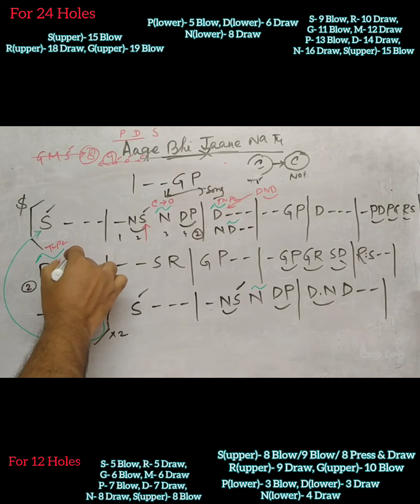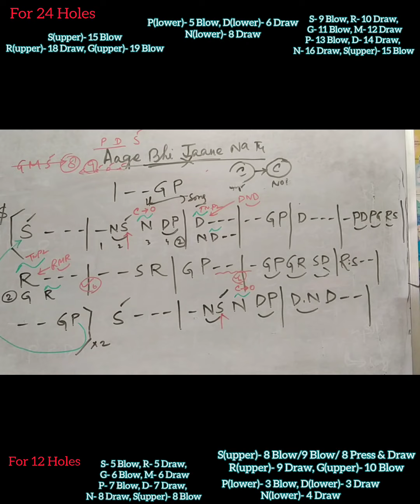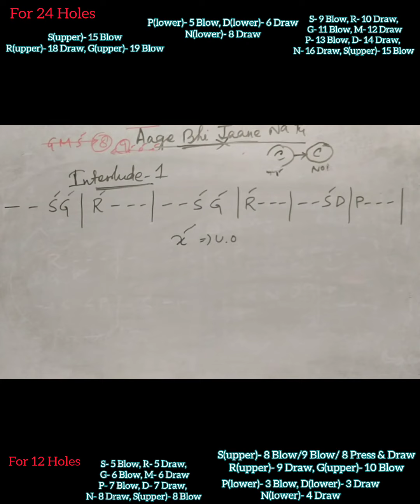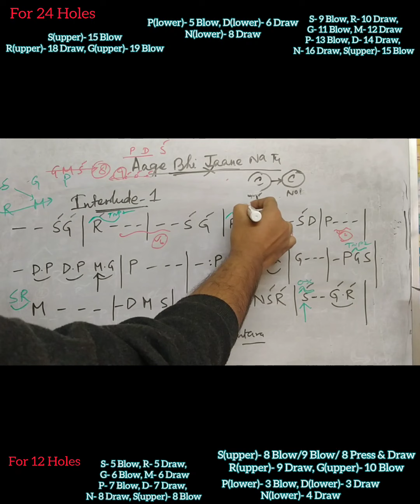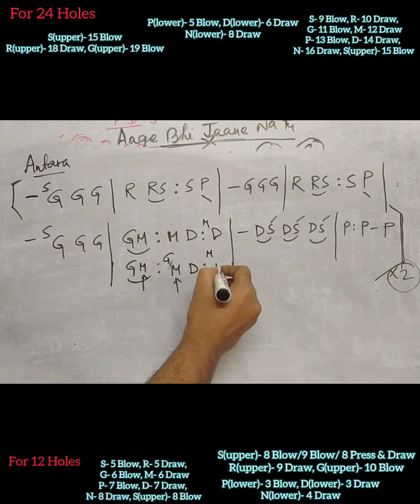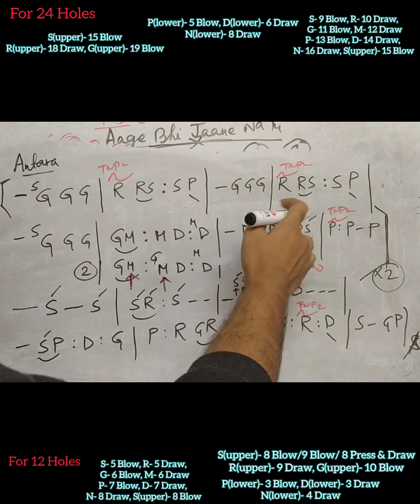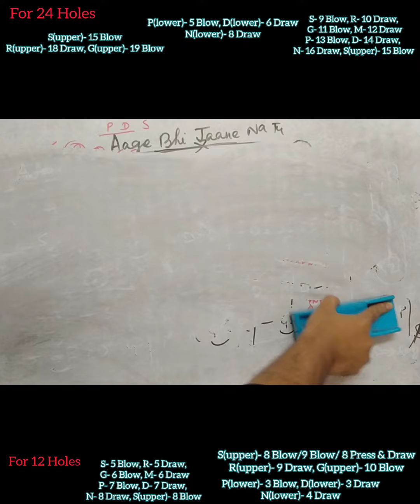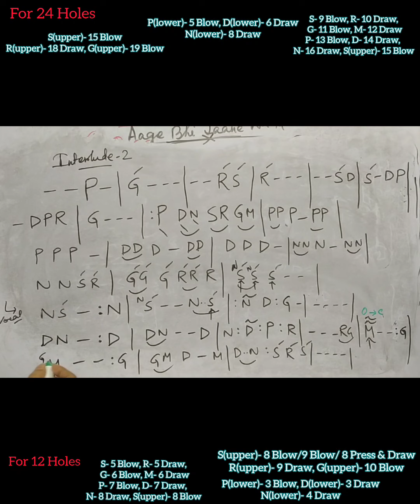Secrets to Mastering "Aage Bhi Jaane Na Tu" on the Harmonica! | Ranit Sir Harmonica Tutorial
Here in this video, Ranit Sir has explained the notation of "Aage Bhi Jane Na Tu" song . He has explained not just it's notation , but also its tricks and all Improvisations. It is a popular old Bollywood song.

We provide different dance lessons like Kathak,Hip-Hop,Bollywood, Contemporary, Western, FreeStyle, Bharatnatyam etc

we also provide different instrument lessons like Guitar,Piano,Violin(Indian& Western),Mouthorgan, Sarod,Sitar,Dilruba etc

we also provide different vocal training classes like Rabindrasangeet,Bollywood song,Najrul geeti,Bangla Adhunik etc.

We also provide Sketching / Drawing classes

Have no intension for infringement and Copyrights issue

This Academy gives you 100% Learning Facilities from top educators of different states of our India .. Come on Students... Grab this opportunity Now or never 🔥

Online_Classes_Schedule(Group/Individual whatever you can choose)

1. Online Classes Batch 1 of Harmonica/Guitar/Piano

Time:- Thursday (6am-2.30am night)

2. Online Classes Batch 2 of Harmonica/Guitar/Piano

Time:- Sunday (6am-2.30am Night)

3. Online Classes of Dance

Time:- Weekdays and Weekend
Faculties:- Total 9
Dance Form:- Any

4. Online Classes of Painting/Sketching/Portrait/Pastel/Else

Batch Time:- Regular

5. Online Classes of Electric Guitar and Acoustic Guitar Combo

Batch Time:- Regular

6. Flute and Sitar Combo Classes

Batch Time:- Regular

7.  Singing and Vocal Grooming Class

Batch Time:- Regular

8. Online Magic Classes are also included

9. Special Fitness Classes from 10+ years experience of Fitness Ma'am / Sir

1. Various Handmade Products
2. Any Type of Sketches/Portraits/Paintings

1. We have our own Recording Studio

2. We have Professional Recordist of 40years+ Experience

3. Professional Sound Mixing

Ranit Sir and his tutorial
Ranit Sir Mouthorgan
Tanmoy Sir Flute
Banhisikha Ma'am Dance
Soujanna Ma'am Dance lesson
Ranit Sir Music video
Ranit Sir Lesson videos
Ranit sir Kalakar Academy
Bollywood Song videos
Bollywood Song flute lesson
Flute lesson from Basic
Flute lesson for beginners
How to make first note on Flute
How to play Sa Re Ga Ma in Harmonica
Dance class online
Dance lessons online Kalakar Academy2020
Kalakar Academy2020 Dance class
Special Dance Class
Beginner Dance Class Online
Dance Class through Online
Tabla Tutorial by Sourya Sir
Sourya Sir Tabla Lesson
Tabla Tutorial Online
Bengali Song Tutorial
Keno Roder moto hasle na tutorial
Rimjhim Gire Saawan Harmonica Tutorial
Best Harmonica Tutorial Ranit Sir
Best Harmonica Tutorial
Harmonica Lesson
Guitar lesson online
electric guitar Performance
best soothing electric guitar
review of Harmonica tower
review of Easttop Kingdream Harmonica
review of Harmonica Hohner
Electric guitar and Acoustic Guitar Combo Class
Sourya Sir Kalakar Academy2020
Tabla Tutorial KALAKAR Academy
Flute and Sitar Combo
Sitar tutorial by Tanmoy Sir
Tanmoy flute Kalakar Academy2020
Tanmoy flute Sitar Tutorial
Sitar Tutorial KALAKAR Academy
Raag Raaga in Tabla Flute Guitar
Piano Tune With Rashid Sir
Piano Tutorial With Rashid Sir
Piano Tutorial Song Tutorial
Piano Class Online
Keyboard Classes Online Tutorial
Keyboard Lessons Bollywood Songs
Keyboard Classes Online Song
Online Violin Class by Ritam Sir
Online Violin Class
Online Dance Classes
Online Dance Class
Online Dance class by Soujanna Ma'am
Supriti Ma'am Dance
Banhisikha Ma'am Dance Class
Online Fitness Class
Online Classes for Fitness and Gym